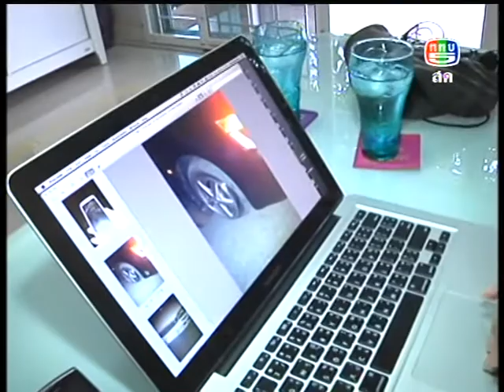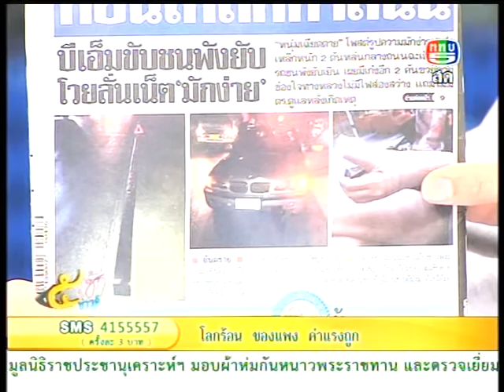อันตราย!ท่อนเหล็กขวางถนนกลางดึก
รายการ 5เช้าข่าวดี  ดำเนินรายการโดย นภพัฒน์จักษ์ อัตตนนท์ และ ปาจรีย์ สวนศิลป์พงศ์ ทุกวันจันทร์ -- ศุกร์ เวลา 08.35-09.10น.
ให้รู้ว่าโลกนี้ ไม่ได้มีแต่ข่าวร้าย